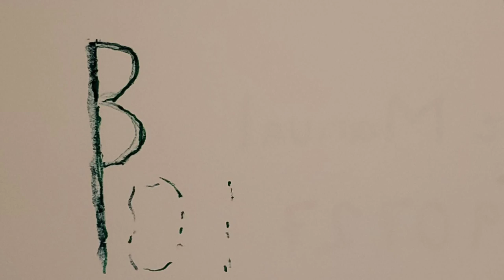B104: Manual Start Up (don't share)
Number station B104, status: Closed. For manual start up. Don't share. Public safe.
7: N
9: W
25: N
05: W
13: W
15: E
19: nul